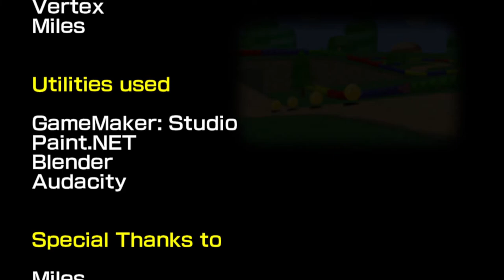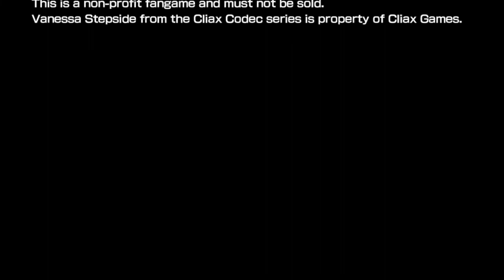BETRUUUUUG!!! 🏁 #04 Mario Kart Speed Strife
Was ist Mario Kart?:
Mario Kart ist eine der zahlreichen Unterserien der Mario-Serie und gilt als sehr erfolgreich, vermutlich sogar als die erfolgreichste. Ihren Ursprung
hat die Serie im Jahr 1992 mit dem Spiel Super Mario Kart und ist seither auf jeder stationären Nintendo-Konsole fortgesetzt worden. Außerdem wurden Ausgaben für den Game Boy Advance, den Nintendo DS sowie den Nintendo 3DS veröffentlicht. Ziel des Spiels ist es, sich in einem Kart-Rennen gegen seine Mitstreiter durchzusetzen. Dabei kann man verschiedene Items, wie den Roten Panzer oder  Bananenschalen einsetzen, um seine Gegner zu behindern und aufzuhalten. Mario Kart ist eine der zahlreichen Unterserien der Mario-Serie und gilt als sehr erfolgreich, vermutlich sogar als die erfolgreichste. Ihren Ursprung hat die Serie im Jahr 1992 mit dem Spiel Super Mario Kart und ist seither auf jeder stationären Nintendo-Konsole fortgesetzt worden. Außerdem wurden Ausgaben für den Game Boy Advance, den Nintendo DS sowie den Nintendo 3DS veröffentlicht.
Ziel des Spiels ist es, sich in einem Kart-Rennen gegen seine Mitstreiter durchzusetzen. Dabei kann man verschiedene Items, wie den Roten Panzer oder Bananenschalen einsetzen, um seine Gegner zu behindern und aufzuhalten.
Kapitel:
00:00 Intro
00:25 Mushroom Avenue
04:19 Sakura Valley
07:59 Bowser´s Castle
11:27 Rainbow Road
16:36 Credits + Fazit
Viel Spaß